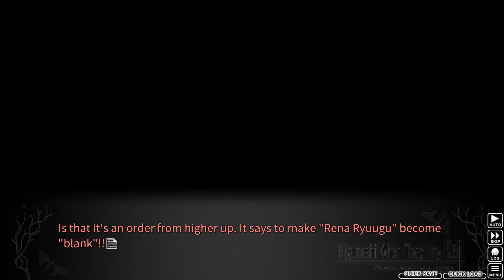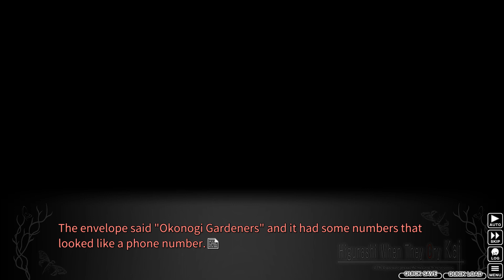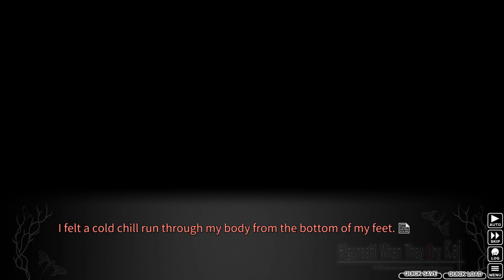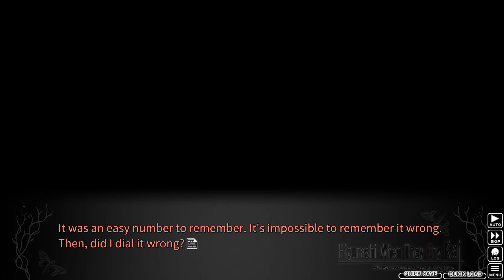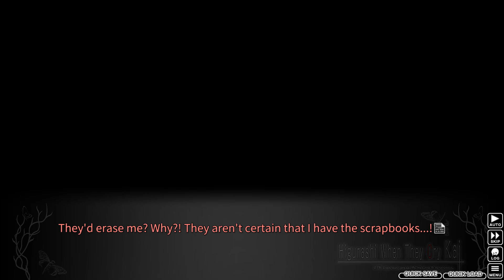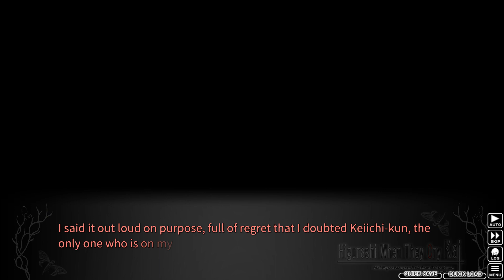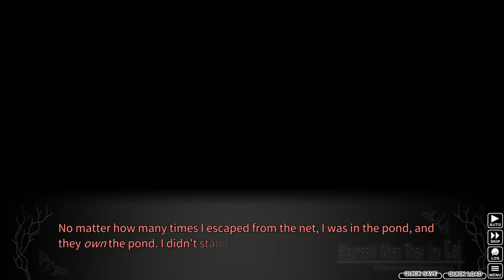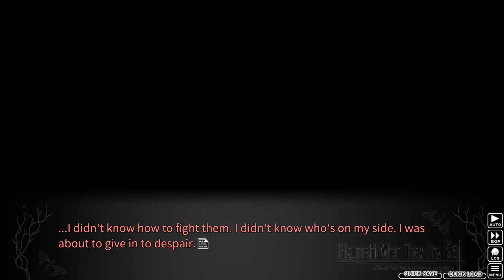Let's Play Higurashi Ep.73 Pt.3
There's no possible way this could have ended up being misinterpreted.